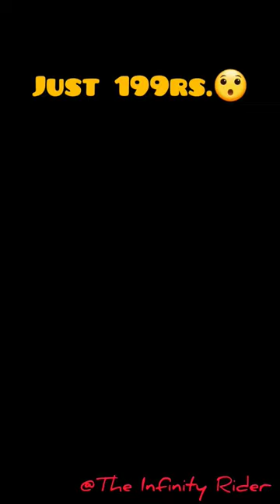CHEAPEST GORILLA TRIPOD 😱 | JUST 198rs🔥| UNBOXING | MINI VLOG.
Music Credit - Music: B.there.4.u
Musician: Jeff Kaale